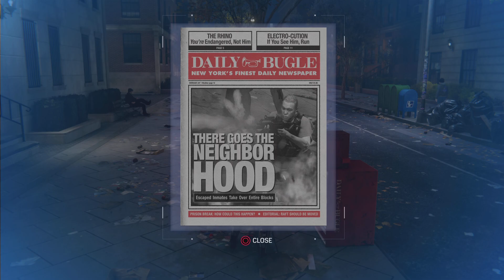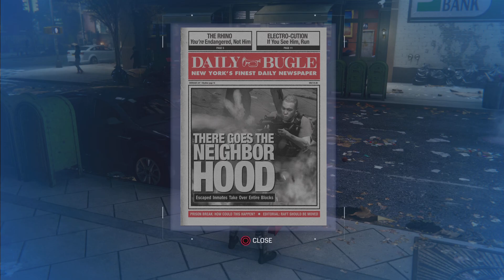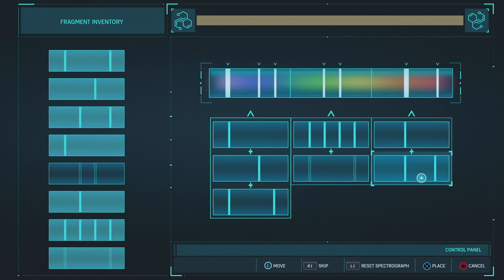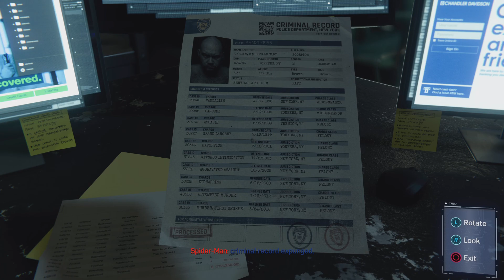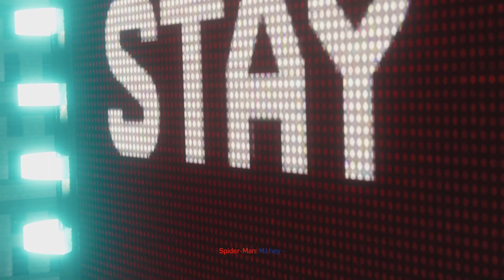Marvel's Spider-Man Remastered Part 18#